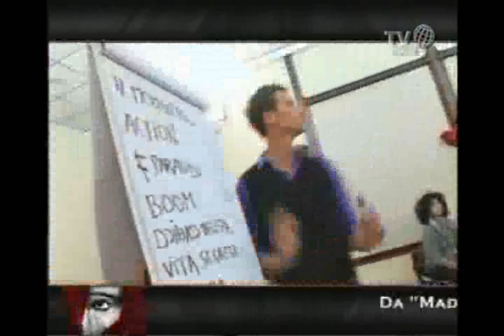Made in paradise 1/2 (Omar Ghayatt,Yan Duyvendak)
Made in paradise di Omar Ghayatt e Yan Duyvendak è una messinscena che vuole portare alla luce e rendere consapevoli gli spettatori occidentali di quelle che sono le paure e i fantasmi che il mondo musulmano ha generato. Si affronta in questo spettacolo il rapporto fra Oriente e Occidente, spesso deformato dalla lente dei media, e visto attraverso la rappresentazione che ciascuno dei due mondi sviluppa in rapporto all'altro.  In chiave ironica si tenta di disinnescare la paura figlia dell'ignoranza e di scommettere sull'intelligenza.